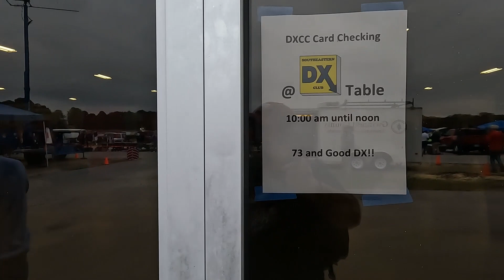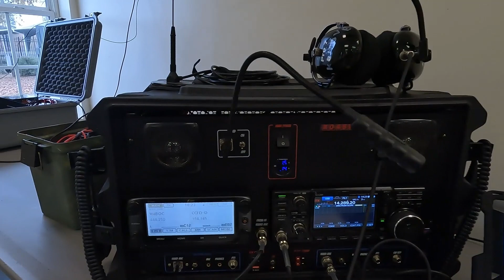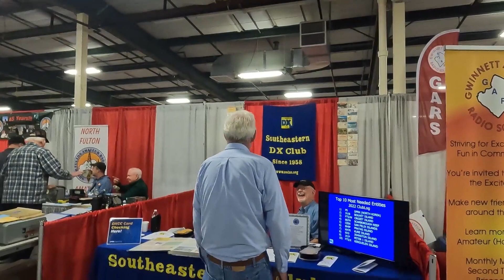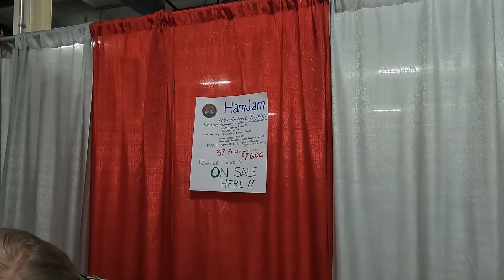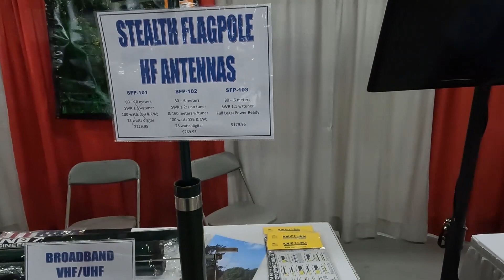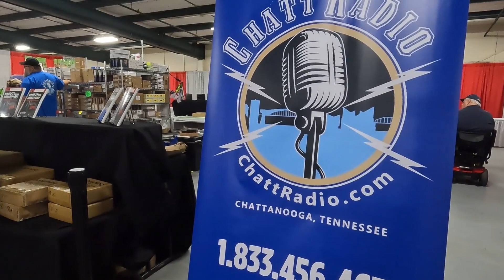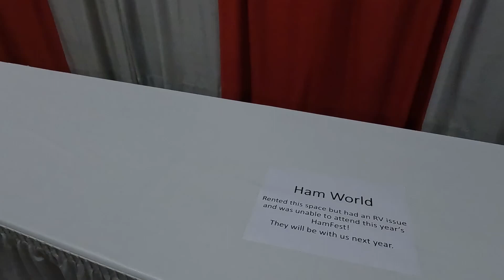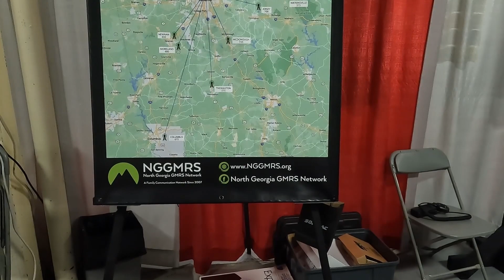2022 Stone Mountain Hamfest Part 2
Part two of the 2022 Stone Mountain Hamfest held at the Gwinnett County Fairgrounds.  Scenes from the main exhibit hall.